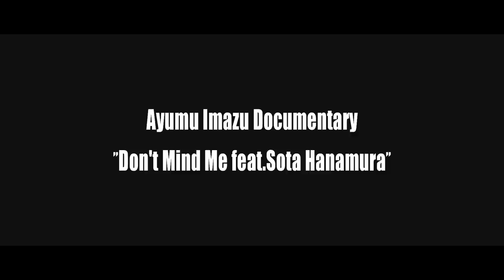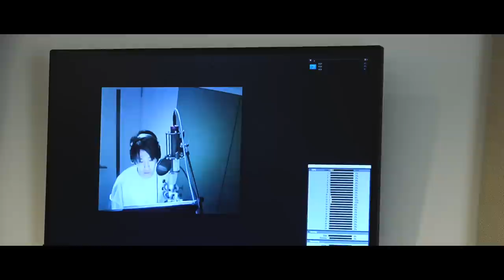Ayumu Imazu Documentary 「Don't Mind Me (feat. 花村想太 from Da-iCE)」RECORDING/DANCE ver.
Ayumu Imazu Digital Single「Don't Mind Me (feat. 花村想太 from Da-iCE)」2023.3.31 Release
好評配信中！

▼Don't Mind Me (feat. 花村想太 from Da-iCE) - Ayumu Imazu 【Music Video】